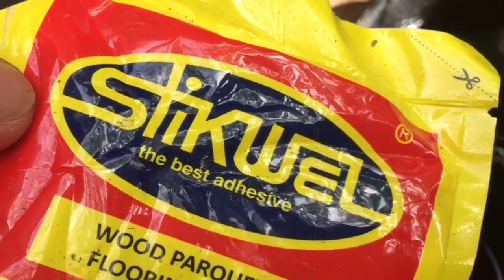textured paint/dual box speaker,gamit lang ang stikwel cemento at buhangin